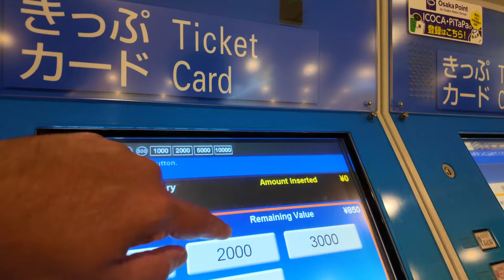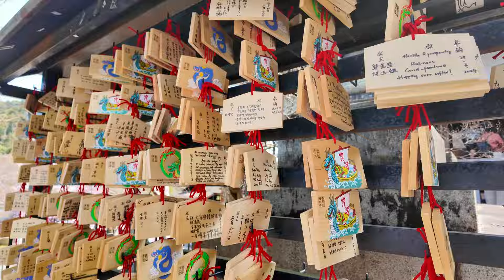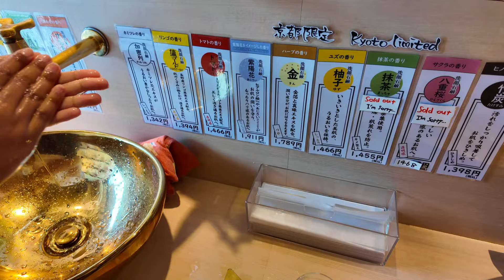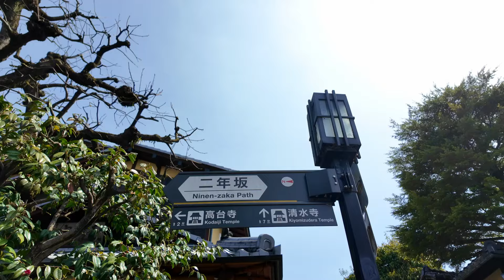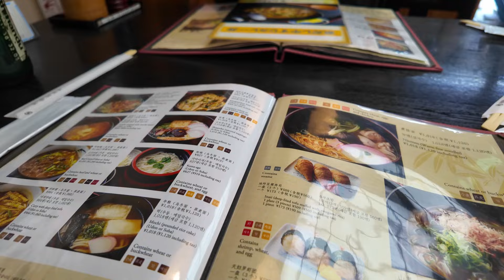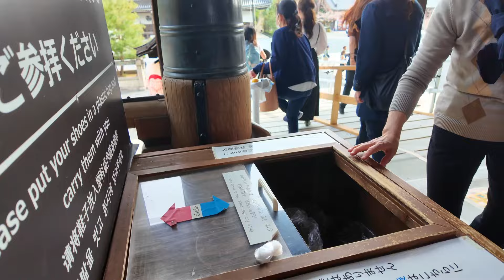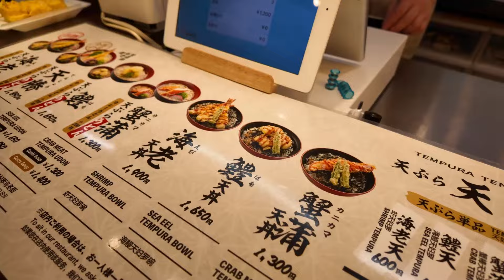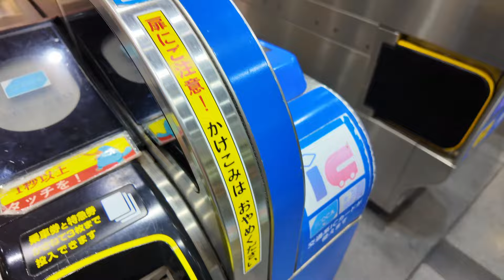ලෝකෙ රසම Street Food / Best Street Food in the World? / Japan Sinhala Vlog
Japan's street food is among the best in the world. We experience it firsthand while shopping and sightseeing in Kyoto.

0:00 - Intro
0:21 - Train tickets
0:52 - Kyoto buses
2:10 - Kimono rentals
2:35 - Rice dumplings
2:55 - Kiyomizu-dera temple
5:00 - Kiyomizu-dera street food
6:02 - Matcha ice cream
6:50 - Souvenir shos
8:06 - Philosopher's path
8:31 - Shopping
10:34 - Ninen-zaka
11:40 - Yasaka temple
12:35 - Yasaka street food
13:10 - Lunch
14:37 - Maruyama park
15:05 - Maruyama street food
15:25 - Weeping cherry tree
15:58 - Chion-in temple
18:15 - Nishiki market
19:00 - Birthday celebration
19:52 - Strawberry mochi
20:23 - Shopping
21:42 - Sake tasting
22:14 - Street food
23:44 - Heading back
24:34 - Outro